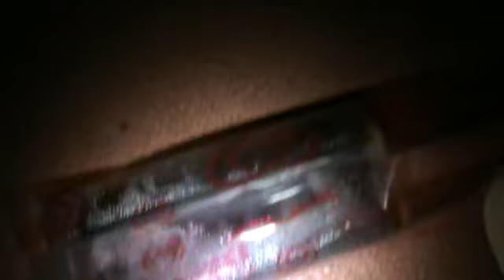Manoperro Stories : Unboxing Blackula (cap.9)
Manoperro se abre un Blackula y comenta su morralla.